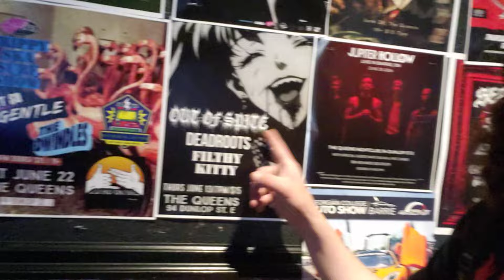out of spite show tonight